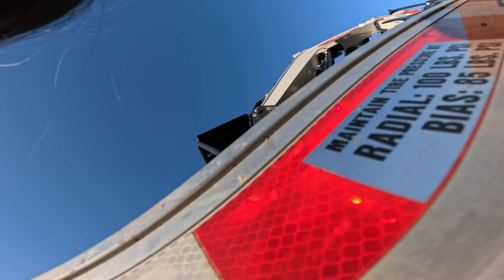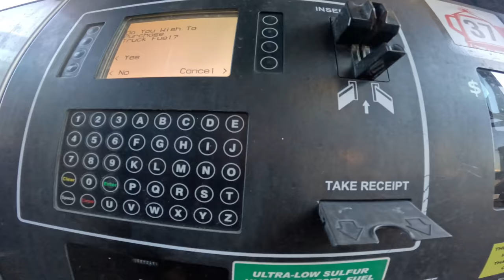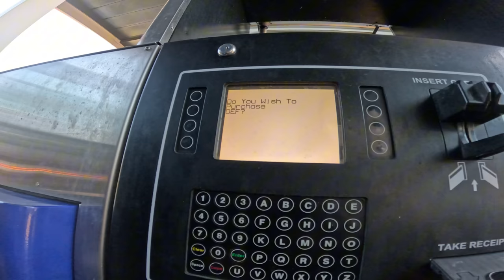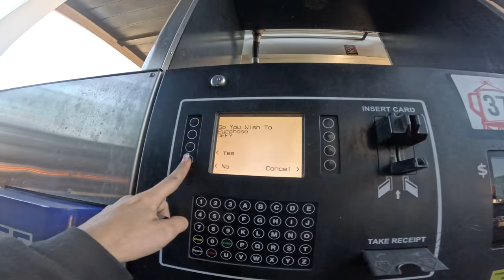I Delivered To A Tiny Popeyes Location! 😮‍💨